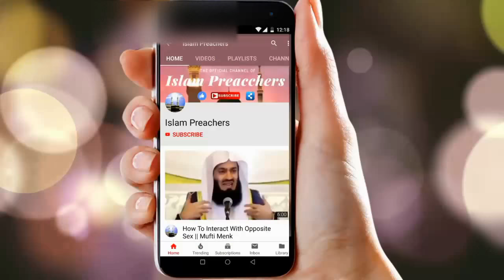How To Deal with Relatives | Mufti Menk